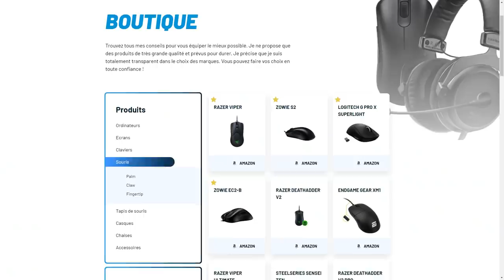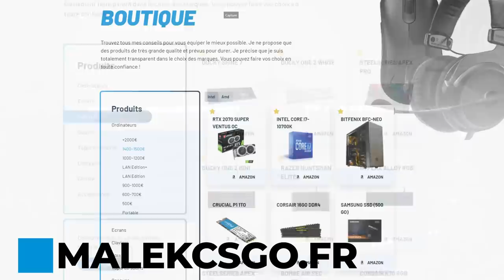APEX ET VITALITY VONT CHERCHER LE TITRE MAJOR 2021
video analyse de vitality et du major 2021 jusqu'a la phase de play off.
le top matos est sur mon site les amis, passez par la